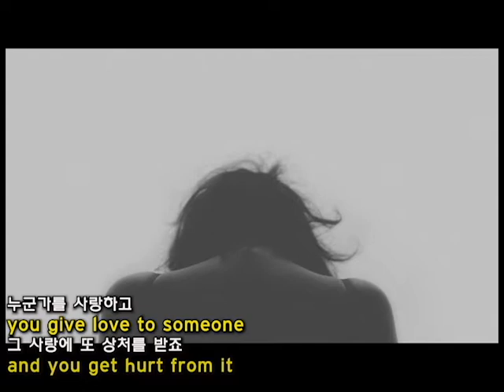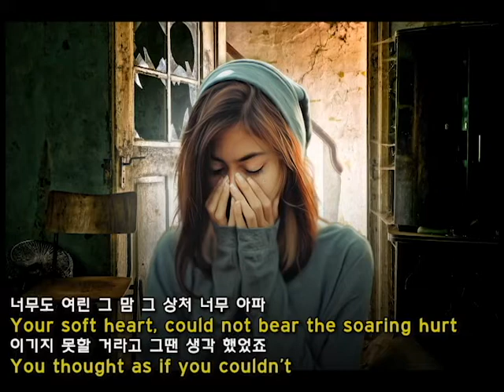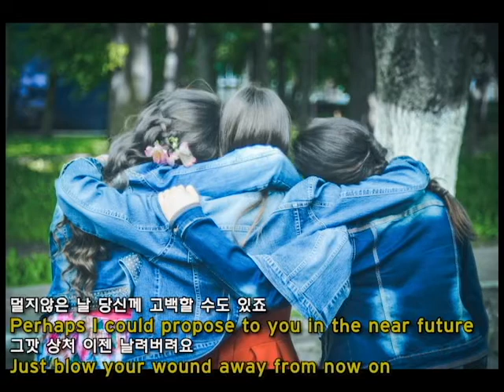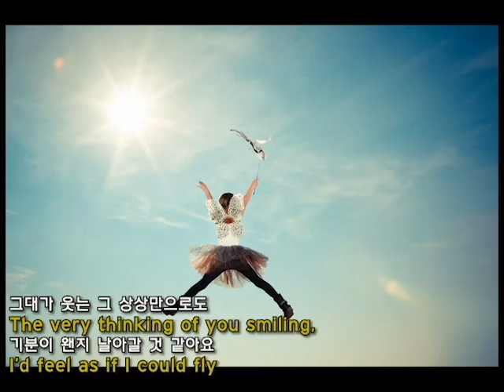사랑해도 될 때 - 강너울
작사.곡 강너울